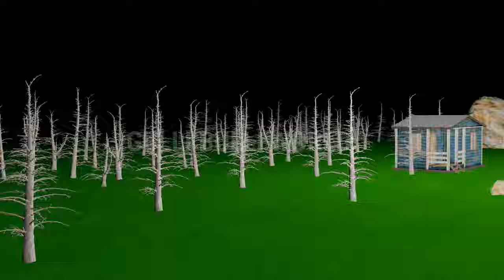Gulli Bulli Aur Chucky Doll Part 2 | Make Joke Horror | Gulli Bulli Cartoon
Gulli
Horror Story
Gulli Bulli Aur Shapit Car
Paty 3